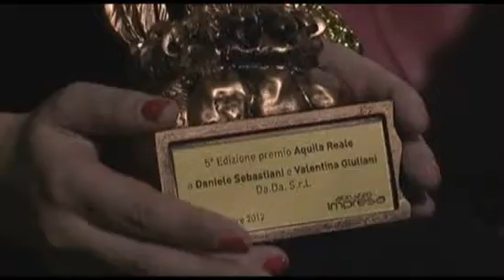interviste a Mario Tasso, Valentina Giuliani, Luciano Ardingo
2° Meeting FARE IMPRESA - parte 3